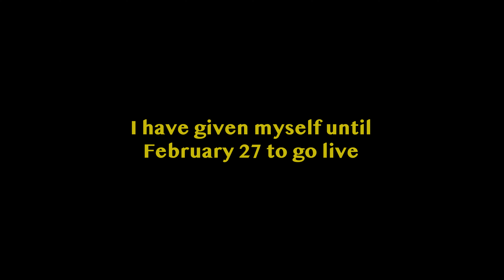S1:EP9. BRAND NAME REVEAL ! Update on TINY woodworking business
COMPETITION RUNS UNTIL FEBRUARY 26

IN JANUARY 2024 I began the journey of creating a furniture brand. I am documenting the process showing everything from building the products to one day getting my first sale !
Join me for the journey I have no idea what is going to happen but I am working hard and determined to make this a success